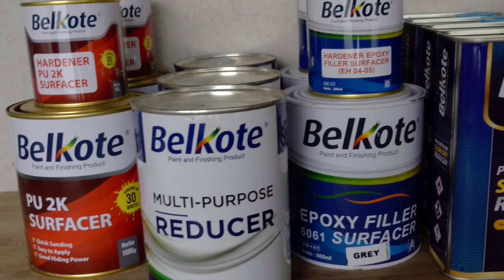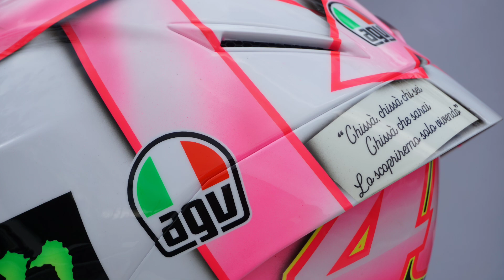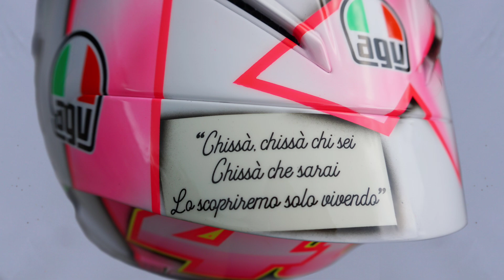How To Paint Valentino Rossi Helmet | Misano 1 MotoGP 2021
This is one of the special videos, about a replica helmet that I have made, namely a replica Valentino Rossi helmet, MotoGP Misano 2021. This helmet graphic was designed by Drudi Performance (Aldo Drudi), this design is dedicated to Valentino Rossi's baby, using  pink ribbon theme.  The helmet I use in this video is the original AGV Corsa R helmet, not a fake helmet.  The helmet in this video belongs to one of my clients, Mr. Yoga, Revs Motoshop from Palembang city.

Thank you for your support, I hope you get better rewards.